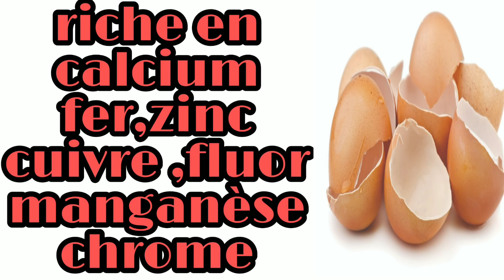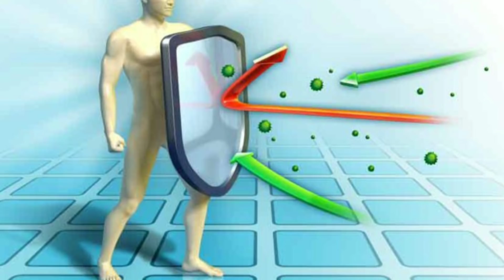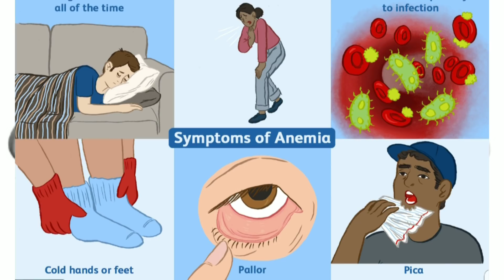Vous Ne Jetterez Plus Jamais Les Coquilles D'oeufs